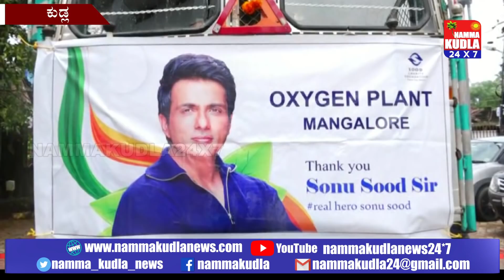ತುಳು ಸುದ್ದಿಲು ದಿನಾಂಕ 20-08-2021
ತುಳು ಭಾಷೆಯಲ್ಲಿ ಸುದ್ದಿ ಸಂಚಯ